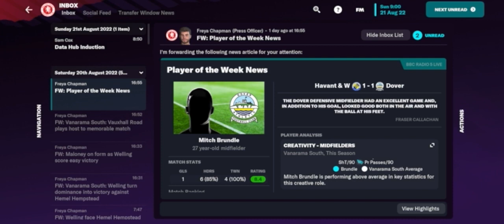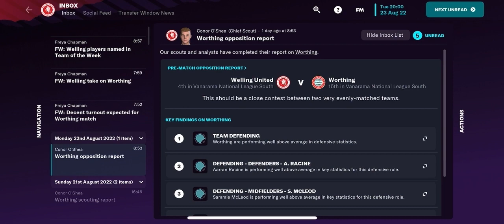FM23 Welling United Career mode